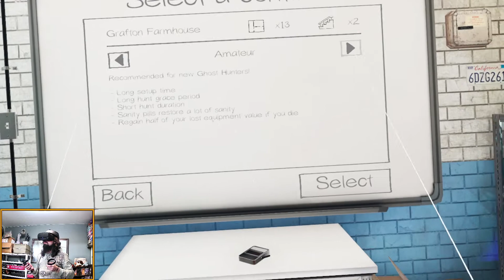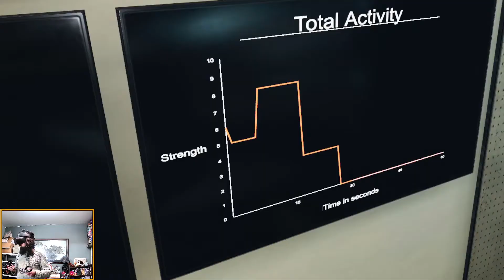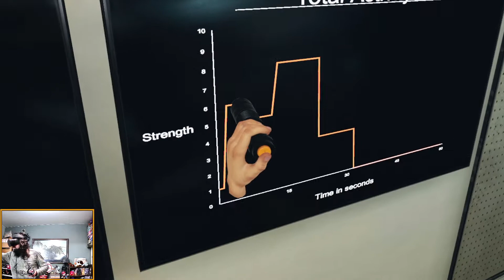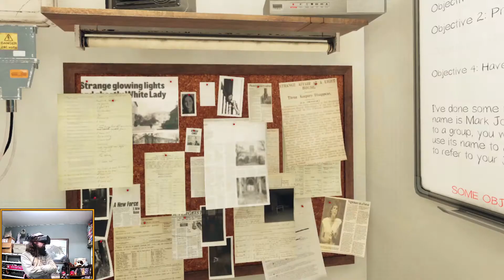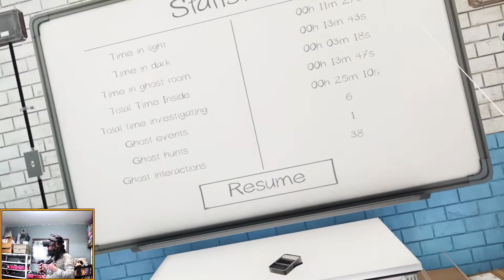J'ai réessayé Phasmophobia VR et j'aurais pas dû | FR/QC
J'ai réessayé Phasmophobia VR et j'aurais pas dû